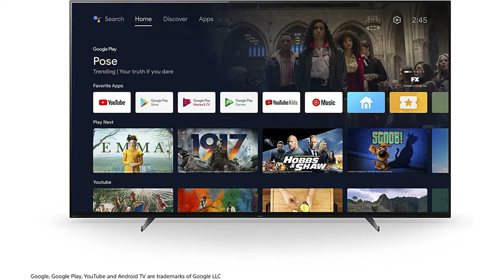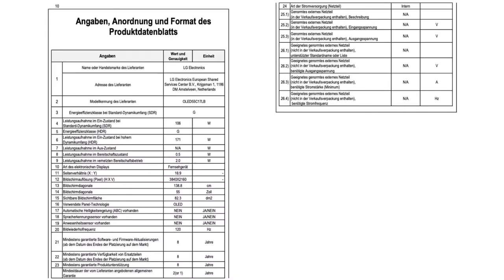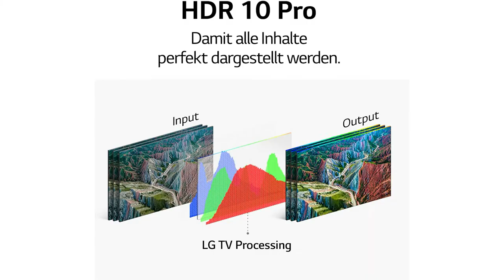ᐅ Oled TV Test 2023 | Beste 3 Oled TVs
in diesem Video geht es um die besten OLED TVs.

Der Qualitätssieger in unserem OLED TV Test geht an den Sony KE 55 A 8.

Der leistungsstarke Prozessor in diesem 4 K OLED Fernseher in elegantem One Slate Design erzeugt ein wunderschönes OLED Bild in perfektem Einklang mit dem Sound.

Der gleiche leistungsstarke Prozessor wie bei dem 8 K Fernsehern analysiert Bilddaten präzise und sorgt so für intensiven OLED Kontrast mit reinem Schwarz, maximaler Helligkeit und unverfälschten Bildern.

Der Pixel Contrast Booster optimiert Farbe und Kontrast in hellen Bereichen, um Szenen mit natürlichen Schattierungen und Nuancen, mehr Tiefe, feinen Texturen und dem satten Schwarzkontrast darzustellen, den nur OLED bietet für lebensechte Farben, detailreiche, tiefe Schwarztöne und helle Lichter.

Die alternative ist der LG OLED 55 C 17 LB.

Fesselnde Heimkinoatmosphäre. Das perfekte Schwarz und der smarte Alpha 9 Gen 4 4K AI Prozessor des LG C eins lassen Ihre Inhalte in überwältigender Qualität erstrahlen. Gaming Sessions werden dank Nvidia G Sync, AMD Free Sync und klarem Dolby Atmos Sound ein wahres Vergnügen. Überzeugen Sie sich selbst.
Erleben Sie mit der OLED Technologie dank Millionen selbstleuchtender Pixel perfektes Schwarz.
Mit Cinema HDR unterstützt dieser TV alle gängigen HDR Formate Dolby Vision IQ, HDR10 Pro und HLG.
Dolby Vision IQ nutzt den Umgebungslichtsensor, um die bestmögliche HDR Bildqualität zu erzielen.
Die 360 Grad Wirkung von Dolby Atmos schafft eine brillante mehrdimensionale Klangqualität.
Für einen noch intensiveren Sound können bis zu zwei Bluetooth Speaker mit dem TV verbunden werden.
Der Preis Leistung Sieger in dem OLED TV Test ist der LG OLED 55 B.

Der LG OLED TV B eins kombiniert gekonnt modernes Design mit innovativer Technologie Genießen Sie die faszinierende 4K OLED Qualität mit intensiven Farben auf perfektem Schwarz, dem Alpha 7 Gen 4 4K AI Prozessor und Cinema HDR mit Dolby Vision IQ sowie Dolby Atmos. Jetzt entdecken.

Mit Cinema HDR unterstützt dieser TV alle gängigen HDR Formate Dolby Vision IQ, HDR 10 Pro und HLG.

Die 360 GradWirkung von Dolby Atmos schafft eine brillante mehrdimensionale Klangqualität.